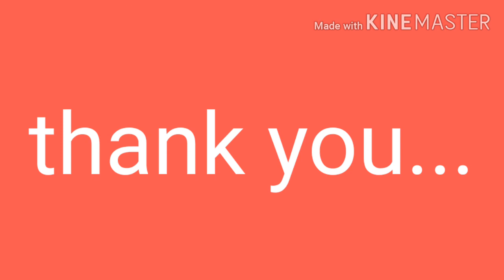Shalakym fast revision